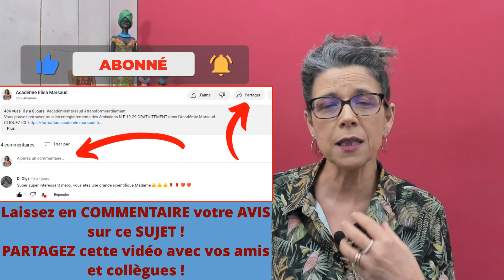Êtes vous un professionnel de santé concerné par la santé articulaire ?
Je vous attends! VEM COMIGO! Elisa Marsaud